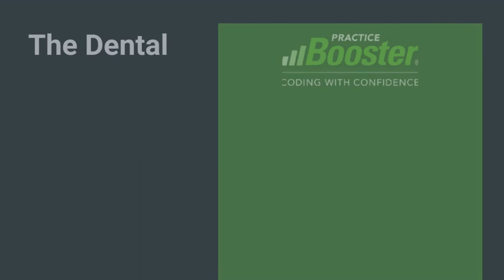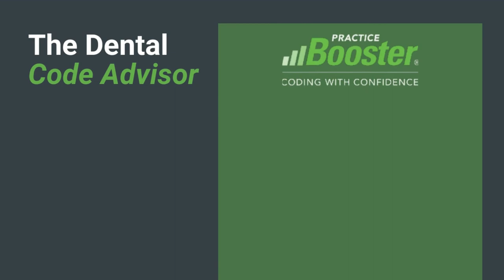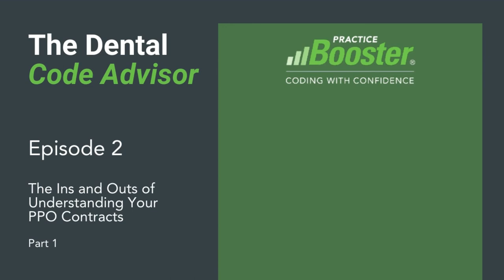The Dental Code Advisor podcast: Epsiode 2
In the second episode of The Dental Code Advisor podcast, Dr. Greg Grobmyer and Dr. Charles Blair discuss Preferred Provider Organizations (PPOs), including misconceptions about participation, how to attract out of network patients, the two major types of plans (and what laws apply to each), fee capping, and MUCH MORE!